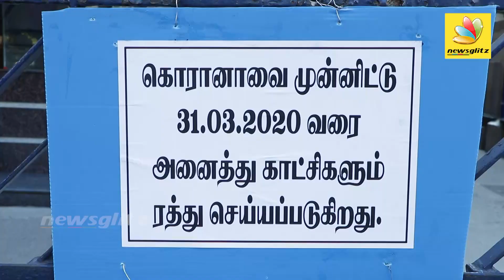கொரோனோவால் மூடப்படும் தஞ்சை கோயில் | தரிசனத்திற்க்கு வரும் பக்தர்கள் அவதி | Brihadishvara Temple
Brihadishvara Temple, also called Rajarajesvaram or Peruvudaiyār Kōvil, is a Hindu temple dedicated to Shiva located in South bank of Kaveri river in Thanjavur, Tamil Nadu, India. It is one of the largest South Indian temples and an exemplary example of a fully realized Dravidian architecture. It is called as Dhakshina Meru (Meru of south). Built by Tamil king Raja Raja Chola I between 1003 and 1010 AD, the temple is a part of the UNESCO World Heritage Site known as the "Great Living Chola Temples", along with the Chola dynasty era Gangaikonda Cholapuram temple and Airavatesvara temple that are about 70 kilometres (43 mi) and 40 kilometres (25 mi) to its northeast respectively.